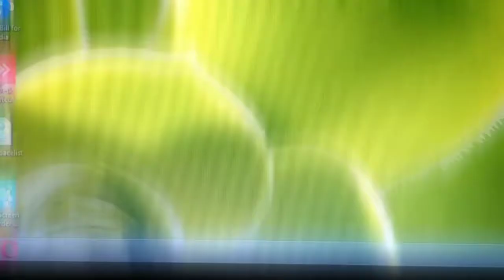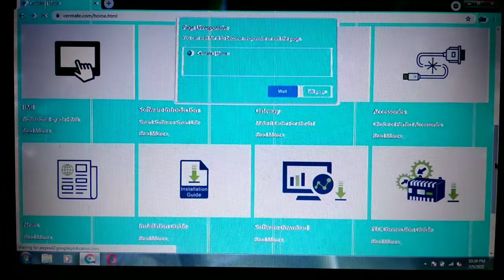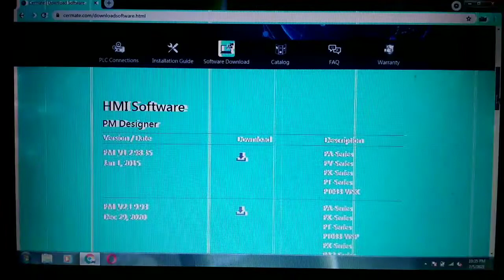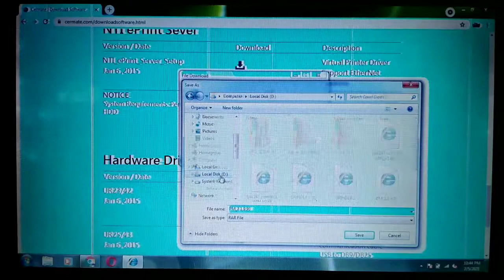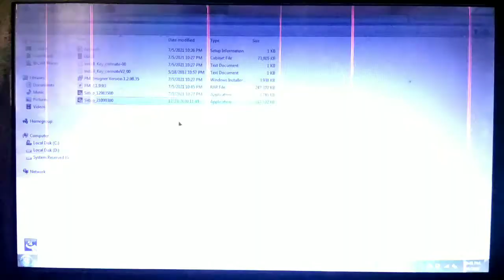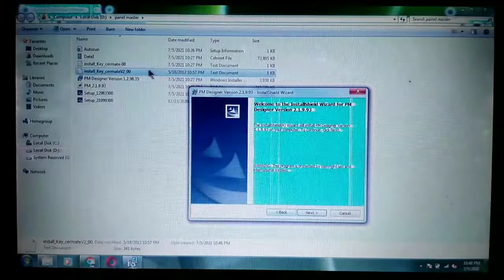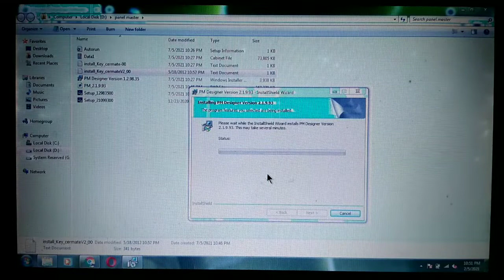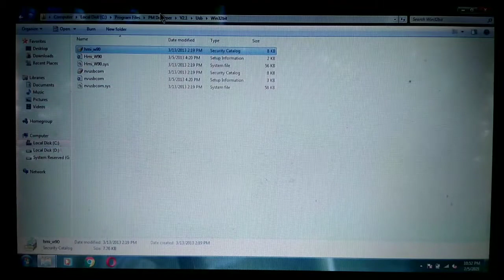How to download and install the PANEL MASTER (NEO) Hmi programming software!NEO hmi driver install.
In this video we show how to download and install panel master hmi programming software or how to download and install cernate hmi or neo hmi programming software.In tgis video we also show to solve neo hmi driver installation problem.